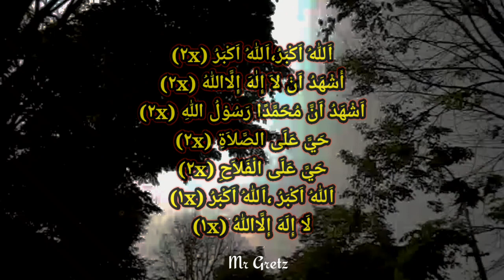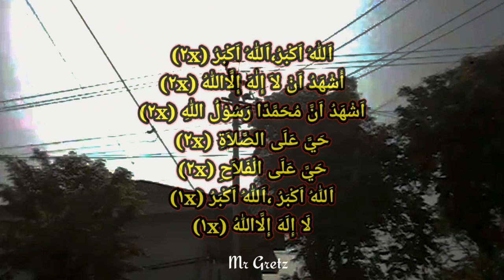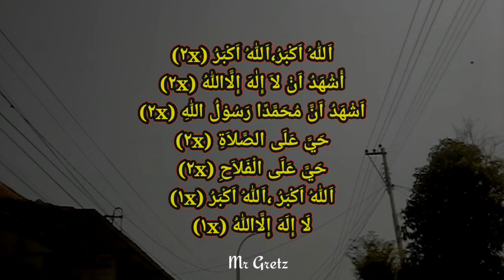Yang Di Tunggu Telah Berkumandang Adzan Merdu Populer Di Tanah Air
Lirik adzan arab